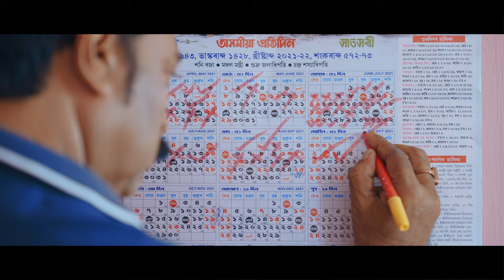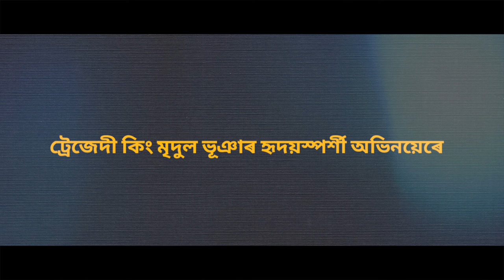Mur Kesuwai Kandise - Theatre Surjya 2023-24 Promo | Mridul Bhuyan | Abhijit Bhattacharya | Ajoy Ph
AC MULTIMEDIA Label Release

Drama - Mur Kesuwai Kandise

Theatre Surjya 2023-24

Abhijit Bhattacharya